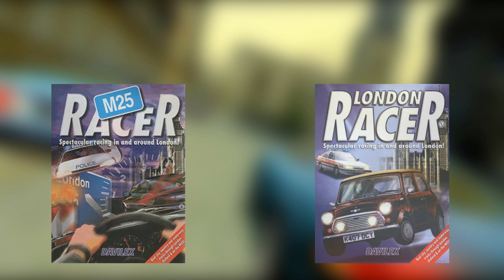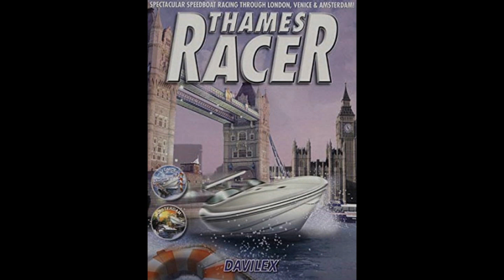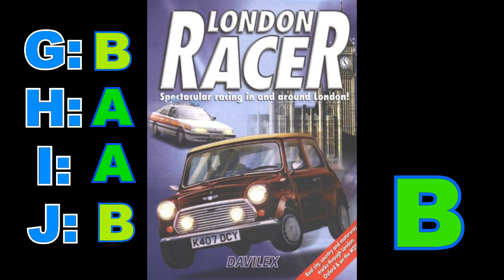Versenyezzünk! - M25 Racer/London Racer (PC) bemutató [HUN] | Radar Bónusz! (2. rész)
Hello. My name is Kocka. Marko Kocka.
But I'm not English, or Dutch.
Az idei utolsó videóm, melyben lezártam a London Racer bemutatót. A játék tartogat jó pár (mondhatni) "easter egg-et".
És szeretnék Boldog Új Évet kívánni mindenkinek!

Felhasznált zenék:
- M25 Racer Full Soundtrack